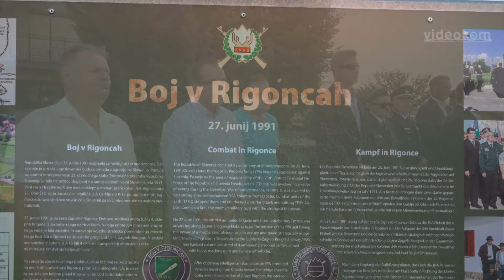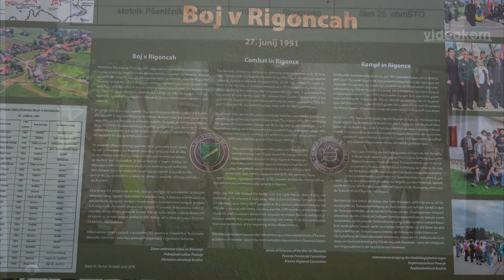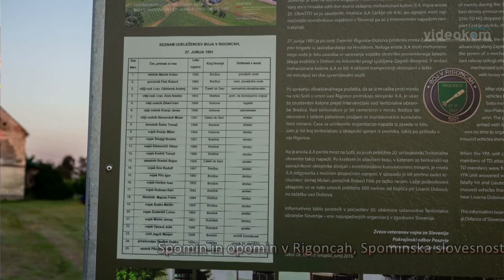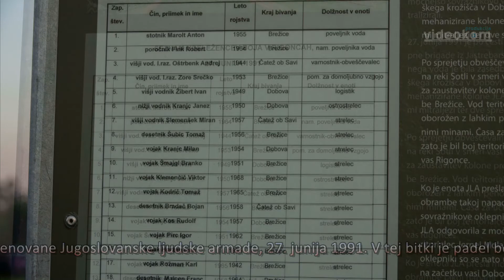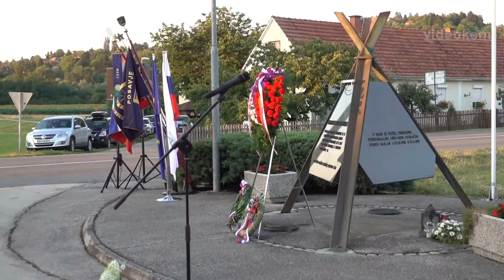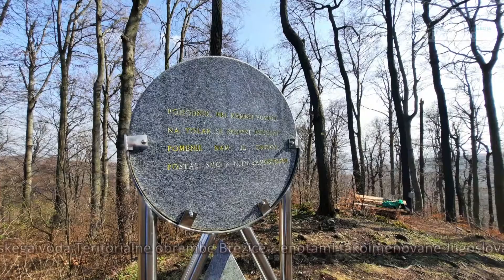Spomin na vojno v Rigoncah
Spomin in opomin na osamosvojitveno vojno, na osnovanje samostojne države Republike Slovenije
27. junija 2020